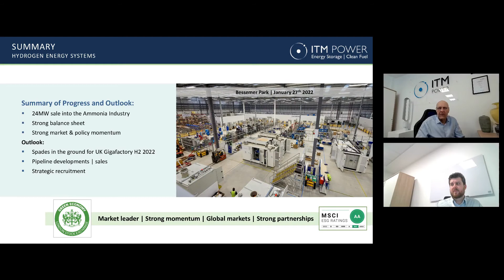SNAPSHOT ITM POWER PLC - Interim Results